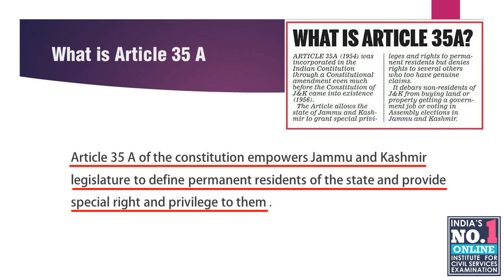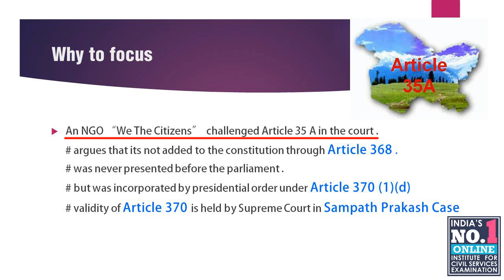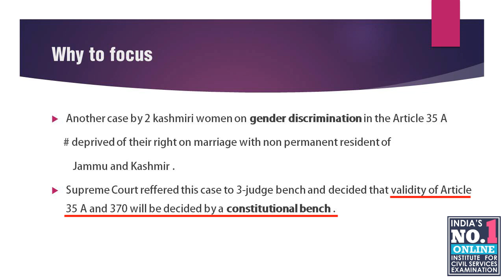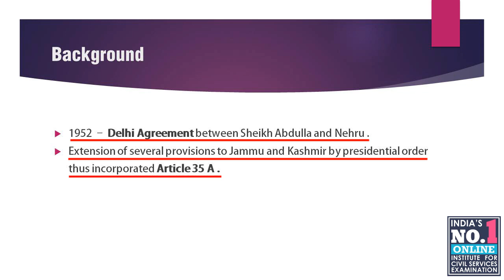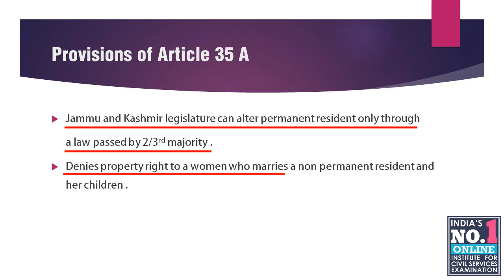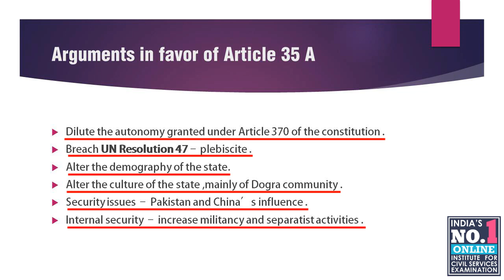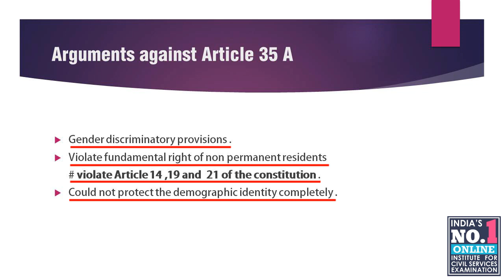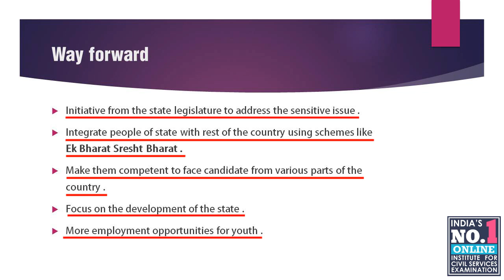21. ARTICLE 35A | LUCID MAINS CURRENT AFFAIRS 2018 | EKAM IAS